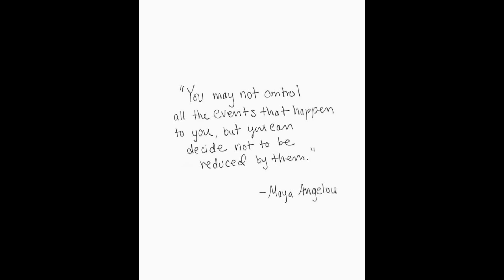I Am My Own Audience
Whenever I feel sad, I dance. When I'm happy I sing. It's easier to dance than to sing when feeling low. I am praying for all who are going through it. I hope my videos bring light to you.